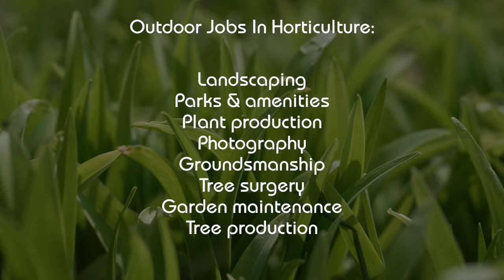David Domoney My Career In Horticulture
Horticulture may be an industry that you don't automatically consider as a career. But as a genuine "growth" sector - if you'll pardon the pun, it offers a truly diverse range of opportunities for everyone, no matter your background, or education.

I can honestly say that working with this industry has been rewarding for me and it perhaps one, that you should take a closer look at. Let me tell you about my journey and perhaps you may want to take a closer look yourself.